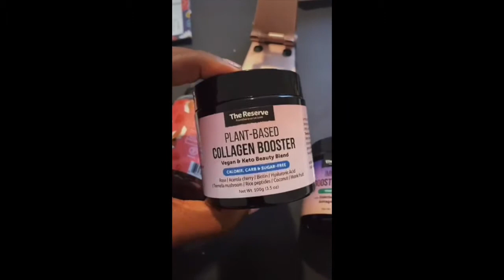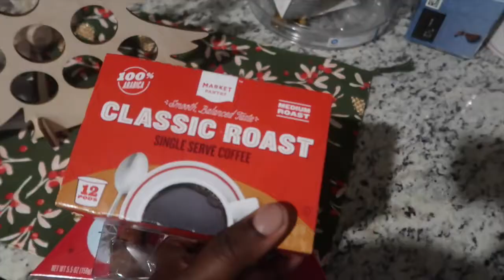DECORATE MY COFFEE BAR WITH ME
HEY LOVES

code ' beautifuldrea50 '

I am fully committed to Vlogmas this year. Cant wait to share everything we will be up this month. Vlogmas this year will be a mixture of vlogs and content videos. I hope you enjoy the video. In today's video I am decorating my coffee bar. Everything was purchased from Target & Amazon.

Keurig Holder

FAQ
Where do we live: Atlanta, GA
Names & Ages: Drea, Kendall, Masynn(5), KJ(2.5), Kairo (1)
Camera: Canon G7x mark ii

Xo, Drea